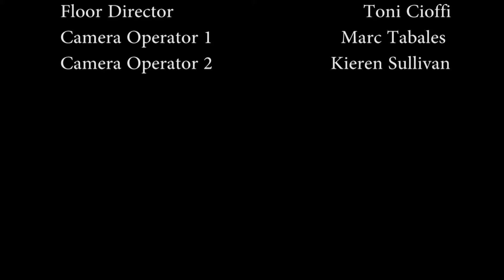Saint Reviews - Harry Potter and the Cursed Child - Episode 5 - Season 3